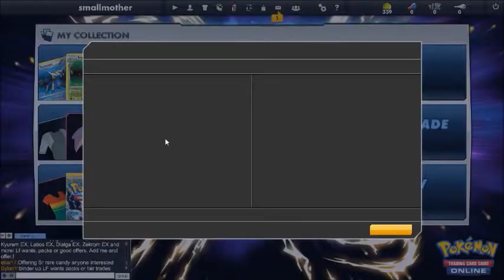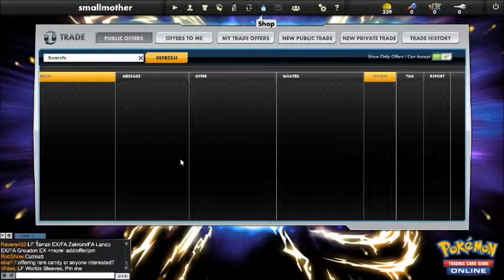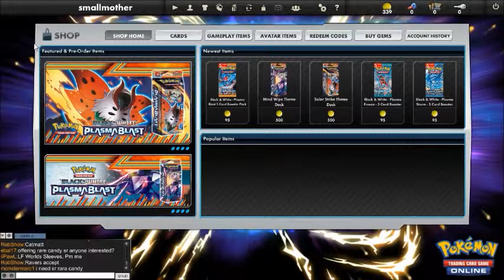Pokémon Trading Card Game Online Battle #! : QUE VERGONHA!!!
Olá pessoal! Sou o Kiko  e hoje vamos ao pokémon trading card game online para fazer uma online battle, QUE EU PERDI! :( Espero que gostem, obrigado por terem assistido, subscrevam e metam like! Obg